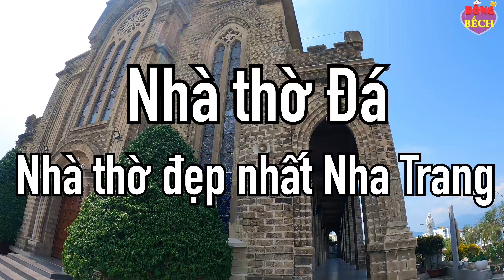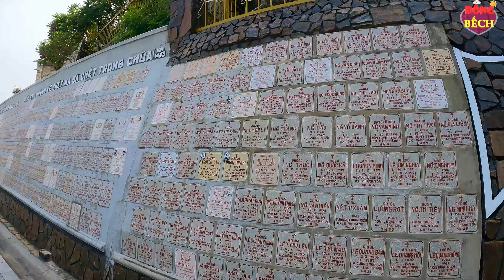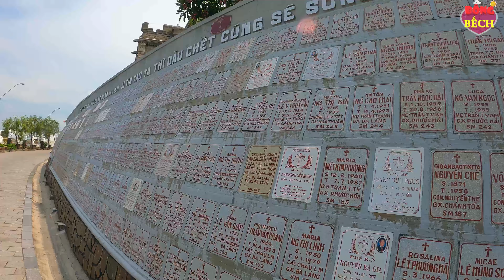Bí ẩn bức tường chứa hàng trăm ngôi mộ người đã mất ở Nhà thờ Đá Nha Trang.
Nhà thờ Núi (tên chính thức là: Nhà thờ chính tòa Kitô Vua) là một nhà thờ Công giáo ở số 1 đường Thái Nguyên, phường Phước Tân, thành phố Nha Trang, tỉnh Khánh Hòa. Nhà thờ này còn có nhiều tên gọi bình dân như: Nhà thờ Nha Trang (vì trước đây nó thuộc họ đạo Nha Trang); Nhà thờ Ðá (vì nó được xây bằng đá); Nhà thờ Ngã Sáu (vì nó tọa lạc gần một vòng xoay giao thông); nhưng phổ biến hơn cả là tên gọi Nhà thờ Núi (vì nó được xây trên một núi nhỏ).
Ngày 3 tháng 9 năm 1928, nhà thờ được khởi công xây dựng trên một mõm núi nhỏ, có tên là núi Bông, độ cao khoảng 12 mét. Khoảng 500 trái mìn đã được sử dụng để tạo mặt bằng trên đỉnh núi.